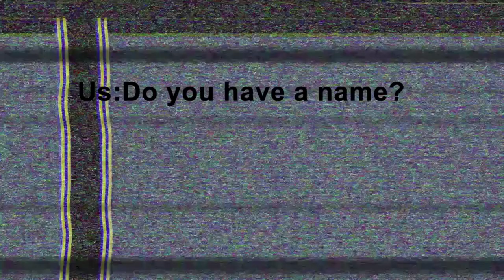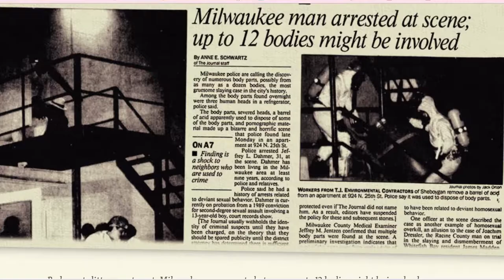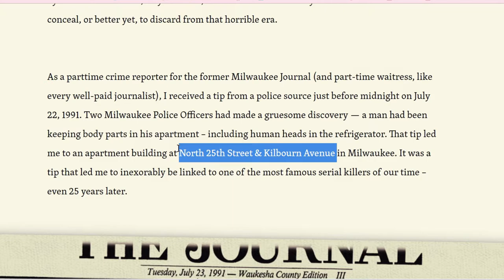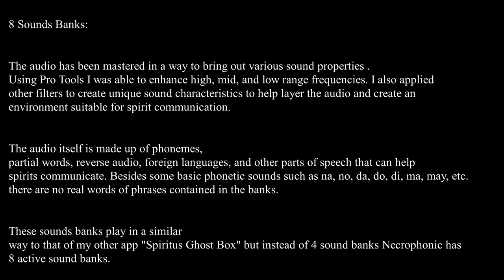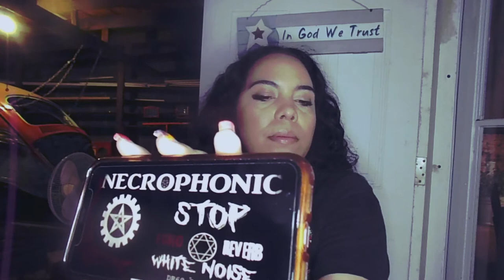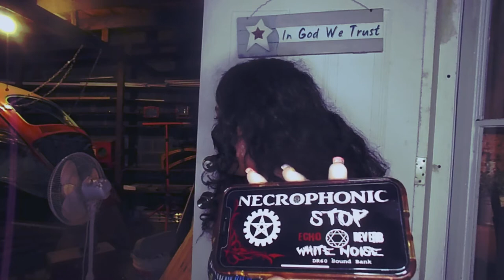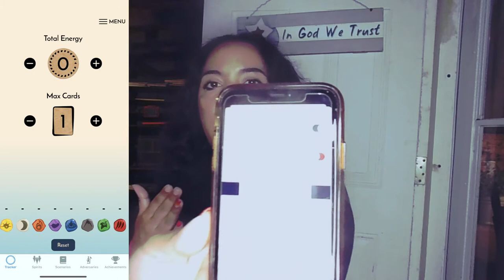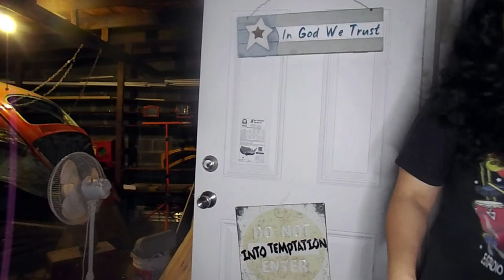ghosts n stuff Paranormal|Trying out Spirit box apps WARNING! DO NOT TRY THIS AT HOME!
i would have $100 support and i can continue